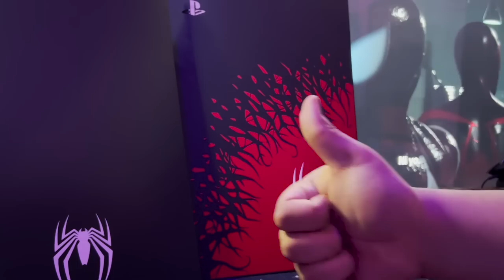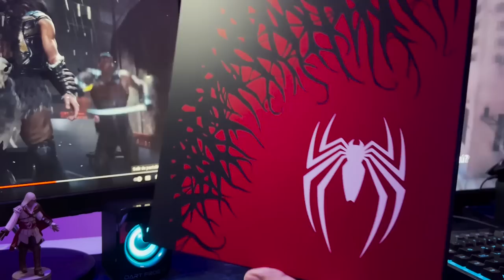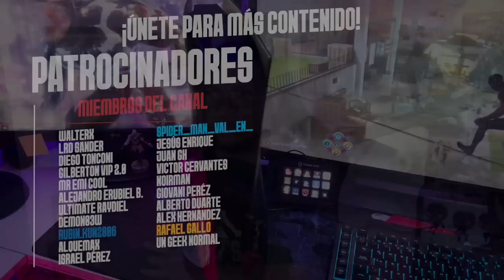Marvel's Spider-Man 2 | ¿Vale Tu Dinero La PlayStation 5 Edición Especial?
PS5
SPIDER-MAN 2
INSOMNIAC GAMES
ps5 spider-man 2 console